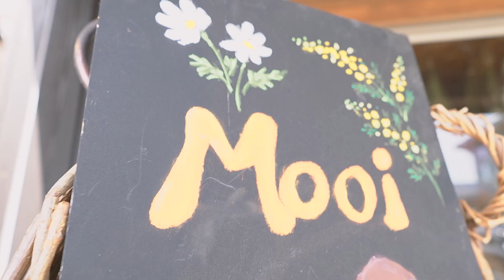愛犬とお仕事を頑張る『花屋さんへ』〜あいるらんどカメラマン、埼玉犬へ！？〜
この日は、あいるらんどに遊びに来てくれている、
わんこ仲間のお店へ行ってきました。

フラワーショップ「Mooi.flower」さんです。
愛犬のはるむちゃんと一緒に、とても素敵なお花を販売しています。

お花を使ったワークショップやイベント出展などもしていて、
とてもアクティブな店主さん。
わんこと一緒に目標に向かって、頑張る人って素敵だなー。

今回はドライフラワーをオーダーさせてもらい、
その出来栄えは、まさに「Mooi」^_^

そうそう、Mooiとはオランダ語で「良いね」という意味。
すごく良い時は、Moooooooiと表現するとか。

さぁあいるらんども、頑張るぞ！と元気をもらえた一日にもなりました。
「Mooi.flower」さん、ありがとうございました。